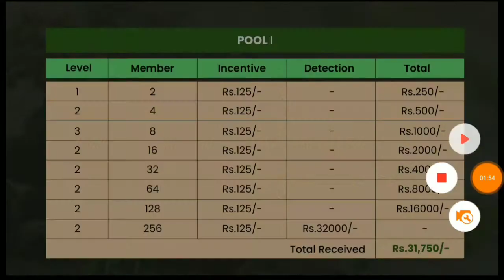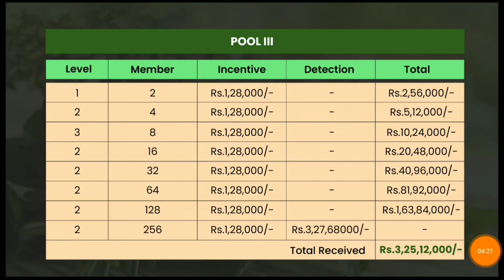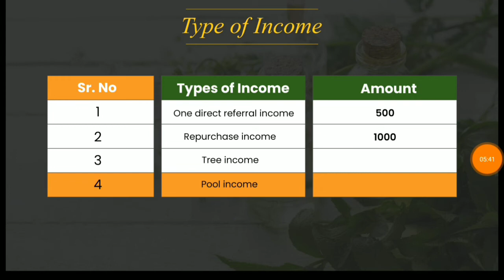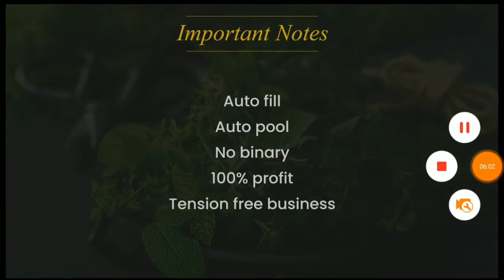Magic Herb 🌿 एक ऐसा प्लान जो Health के साथ Paisa Unlimited InCome | New Health Pla Join & Earn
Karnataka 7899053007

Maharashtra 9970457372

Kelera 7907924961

.Welcome Dosto.

Magic herb ek purely a herbal formulation hai jiska koi v side effect nai hai.isski ingredients ayurved system se lia gya hai joki 5000 saal se chala aa raha hai.ayurved me wo shakti hai jo ki English medicine me v nai hai.ayurved un chizo ko thik kar shakta hai jinka ilag kahi v nai hai.dosto issi ye bana hai apna magic herb issko koi v use kar shakta hai chahe jaise v bimari ho ye sab me bahut jaida labh dayak hai.agar kisi ko koi bimari v nai ho to v apke saris ko 100 aane wale bimai hone se bachata hai.isse koi v kha shakte hai ye aapki andruni urja ko badhata hai.ye ek mart ek herb ka formulation hai jisko rozana apne daily diet me use karte hai.apne diet or heathy living ko barkarar rakhne ke liye lijiye magic herb supplement. Magic herb ek aisa health supplement hai jo ki apke or apke pariwar ko swast banata hai.aap v khaiye or apne pariwar ko v surakhchit kariye.kyoki heath se bada kuch nai hai.dosto hame rozana ek acchi diet chahiye hoti hai jisse ki hamari heath sahi rahe magar hmlog health me dhayan nai dete hai jisse ki koi rog hone start ho jate hai.yadi hm magic herb le to ye wo sari kamiya hanare sarir me puri karta hai.ye aapka sarir v accha karta hai or aapka bank balance bhi.

It contain energy supportive herbs such as Arthospira plantensis
Withania somnifera
Mucuna pruriens
Tephrosia hirta
Hybanthus enneaspermus
Anethum graveolens
Caesalpini abonduc
Myristic afragrans
Moringa pterygosperma
Moringa olifera
Sidar hombifolia
Sida veronicifolia
Linum usitatissimum
Tribulus terrestris
Curculigo orchioides
Asparagus racemosus
Coleus aromaticus
Terminalia bellirica
Cuminum cyminum  which help provide you with extreme focus, energy and alertness without tingling or restlessness feeling. HERBAL SUPPLEMENT: This fast-acting booster formula was carefully formulated to provide the perfect blend of herbs to promote healthy performance, positive mood, natural energy and help reach your mind's full potential. LEVEL UP - Pump up your workouts and energy levels with an increase in endurance while promoting lean muscle mass with this vegetarian supplement.
• Goodness of Ayurveda.
• 100% Ayurvedic.
• Releases Stress.
• Useful in digestive weakness and loss of appetite.
• Helpful in improving overall health.
• Provides strength & stamina.
• Improves Energy Levels, Boosts Metabolism & Releases Stress.
*100% result oriented product
*When you buy the product you join the company
*Reffer this product to friends earn 500, repurchase 1000
*reffer and earn amazing gifts  and free holiday trips every month
*Earn product commission daily with pool income.
* Automatic Daily payout to your bank account
*Govt approved company